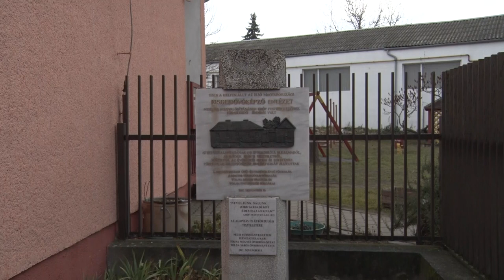Pályázati forrásokból fejleszt Tolna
Pályázatokon való indulásról döntött rendkívüli ülésén a Tolnai Önkormányzati testület. A nyert pénzalap lehetőséget biztosít többek között a Selyem Óvoda korszerűsítésére, mely oktatási intézmény az egyetlen, amelyikben nem történt felújítás az elmúlt évek során. Jövünk a részletekkel